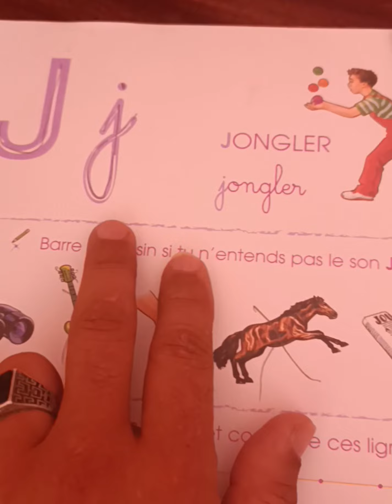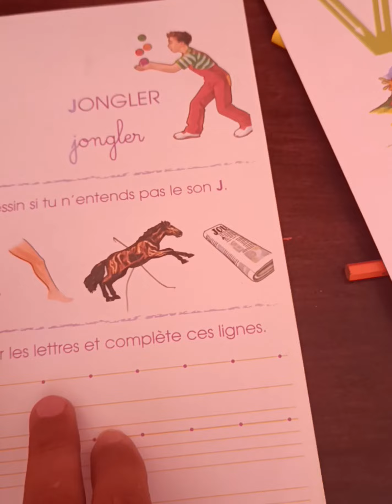الكتابة و القراءة للصغار بطريقة سهلة